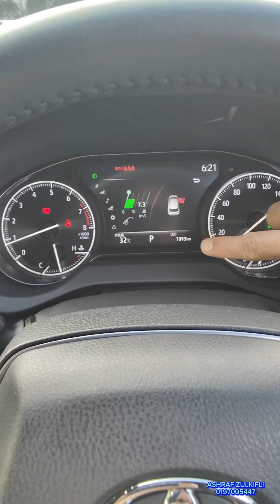TOYOTA HARRIER 2.0 NEW FACELIFT G SPEC YEAR 2020, 2021, 2022 & 2023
MEMANG SUSAH GILER NAK CARI KERETA IMPORT RECON YANG BETUL2 BERKUALITI DENGAN HARGA & KUALITI TERBAIK UNTUK POKET ANDA. NAKKAN TOYOTA HARRIER 2.0 NEW FACELIFT YEAR 2019, 2020, 2021, 2022 & 2023 YANG DAPAT PENUHI IMPIAN KORANG❓❓ADE BYK UNIT & SPEC PILIHAN UNTUK FAMILY KORANG DENGAN WARRANTY & KHIDMAT SELEPAS JUALAN TERBAIK UTK KORANG❗SAMBUT HARI HARI BAHAGIA KORANG DGN KERETA BARU. APE TUNGGU LAGI❓❓

🚗🚙Ape lagi yang anda fikirkan❓Cepat2 WHATSAPP atau Call Sy ASHRAF di talian 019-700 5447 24 Jam untuk sebarang pertanyaan tentang model kereta impian anda..‼️